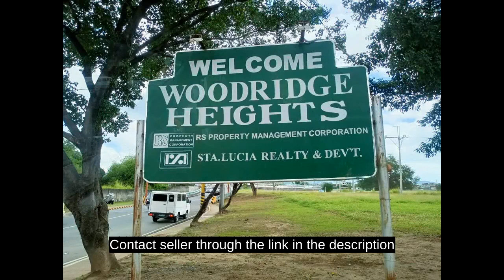RES-L & COM'L ESTATE LOTS, WOODRIDGE HEIGHTS, MALANDAY / TUMANA MKNA